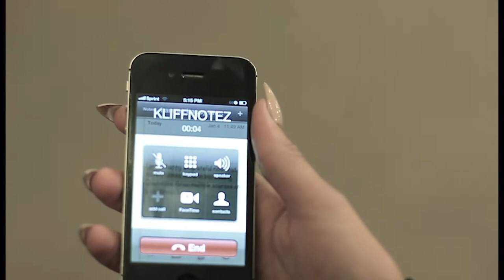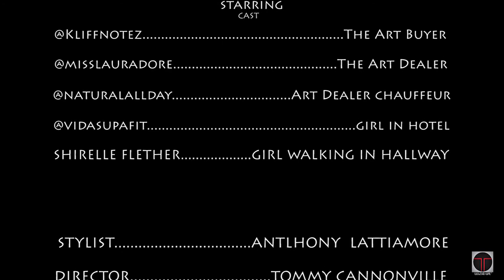Kliffnotez "READ BETWEEN THE LINES" dir. by TOMMY CANNONVILLE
artist: kliffnotez